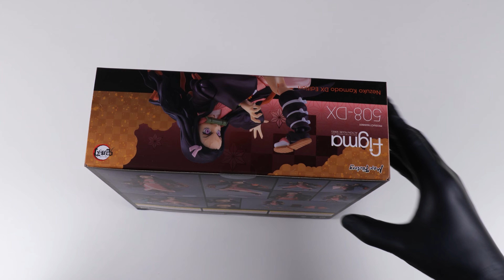[UNBOXING] figma Nezuko Kamado DX Edition (Demon Slayer)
FIGMA 508-DX
Demon Slayer: Kimetsu no Yaiba
Nezuko Kamado